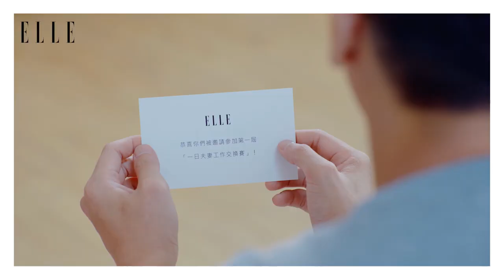Panasonic 時尚夫妻一日互換工作大挑戰！｜ELLE Taiwan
ELLE特別邀請了時尚夫妻陳德烈和彤彤來場「一日互換工作大挑戰」，兩人一個是熱愛下廚、喜好美食的型男大主廚，一個則是品味出眾、每每亮相都時髦出鏡的穿搭部落客，究竟對生活品質極度講究的他們能輕鬆勝任對方的工作嗎？私下又屬誰才是打點家事最專業的居家神隊友呢？